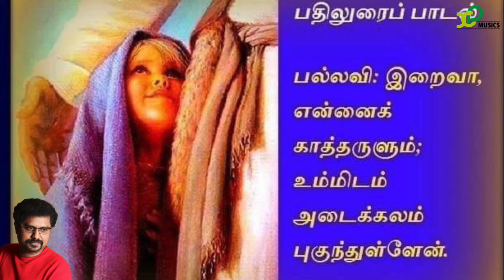Responsorial Psalm |psalm 16 |92. Cm. 2/4 |12th June 2024 |X Paulraj |XP musics |Catholic Mass hymns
திபா 16: 1-2a. 4. 5,8. 11 (பல்லவி: 1)
பல்லவி: இறைவா, என்னைக் காத்தருளும்; உம்மிடம் அடைக்கலம் புகுந்துள்ளேன்.

God bless